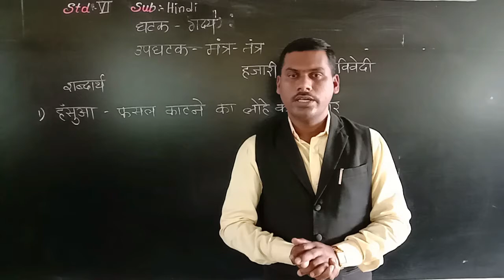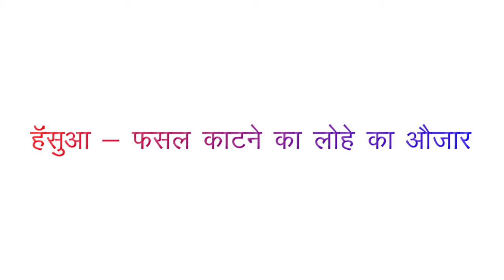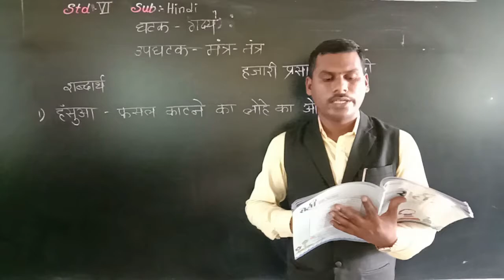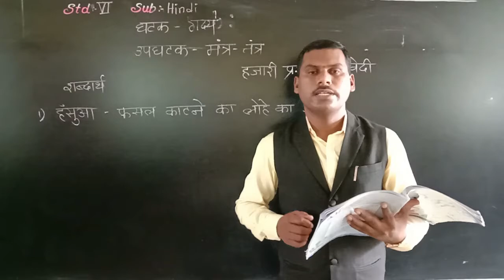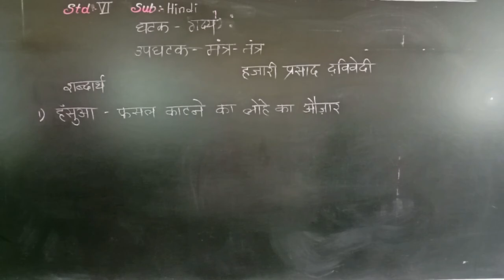CLASS VI HINDI MANTRATANRA